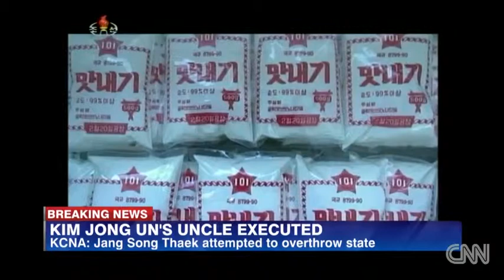CNN News: Report on Kim Jong Un's uncle has been executed